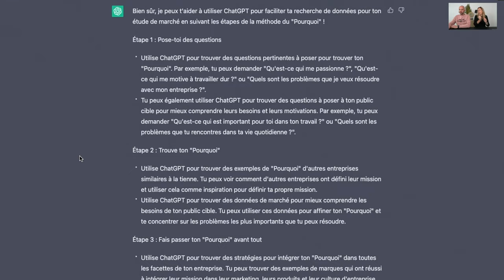Définir ton "Pourquoi" : Comment Simon Sinek peut t'aider dans ta Stratégie d'entreprise (& ChatGPT)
Aujourd'hui, on va parler d'une stratégie d'entreprise indispensable pour atteindre le succès, et plus particulièrement de la méthode pour définir ton "Pourquoi" élaborée par Simon Sinek (🤔).

Qui de mieux que Simon Sinek connu de par son optimisme et ses talents de grands orateurs, pour nous inspirer le contenu de cette vidéo!

Avec Sophie, on va te présenter cette méthode incontournable pour améliorer ta Stratégie d'entreprise et t'aider à atteindre tes objectifs plus facilement et plus rapidement (🙌).

Et bien sûr, notre ami ChatGPT va fameusement nous faciliter la vie en nous donnant un petit coup de pouce pour utiliser cette méthode et obtenir des résultats impressionnants (😎).

Et tout cela, bien sûr, pour plus de résultats et de good mood dans ton Business (🚀).

Es-tu prêt ? Aller c'est parti !

0:00 Introduction
Qui est Simon Sinek et quel est son parcours?
C'est quoi définir ton "Pourquoi" et quelles en sont les caractéristiques?
Pourquoi est-ce important de définir ton "Pourquoi" ? Les 5 avantages de créer une Stratégie d'entreprise basée sur cette méthode
Quelle est la méthode de définition du "Pourquoi" de Simon Sinek ? Les 4 règles de base à connaître
Le Happy.Guide en 3 étapes pour définir ton "Pourquoi" basé sur la méthode de Simon Sinek
Les 7 questions à te poser pour t'aider à affiner et définir ton "Pourquoi"
Nos 3 conseils pour utiliser efficacement la méthode du "Pourquoi" dans ta Stratégie d'entreprise
Comment utiliser ChatGPT pour t'aider à définir ton "Pourquoi" (Exemple concret)

Crédits :
Photos = Unsplash
Gifs = Giphy